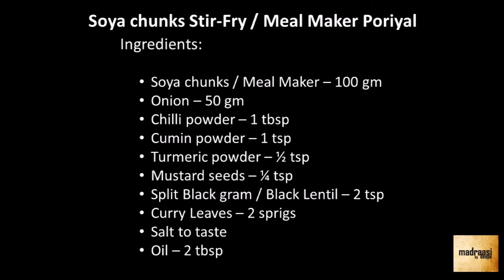Meal Maker fry / How to make Soya chunks fry / Meal Maker Varuval | Madraasi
Soya chunks Fry / Meal Maker varuval is a perfect side dish for any variety rice or lunch when accompanied with rice and curry. Soya chunks fry is very simple and easy to make with few ingredients available at our kitchen. Also this crisp and soft, so goes out well with curd rice

Credits:

Track and Author: Mourning Loop Aalibrary - Rick Dickert,primary